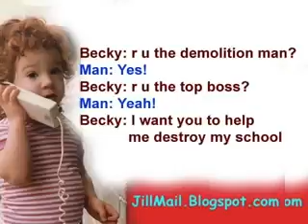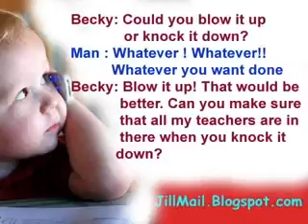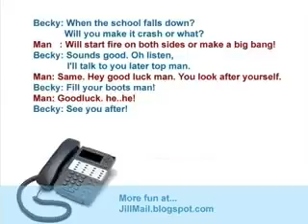A girl calls the demolition place to destroy her school